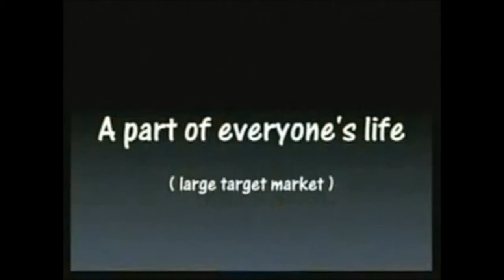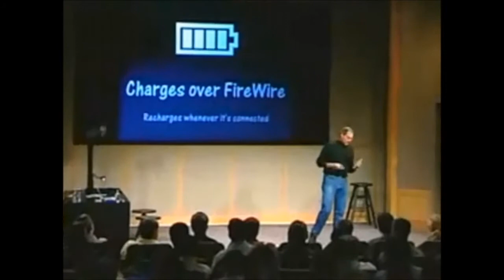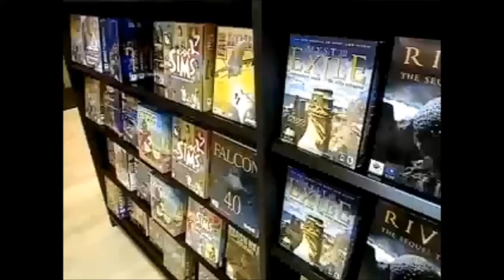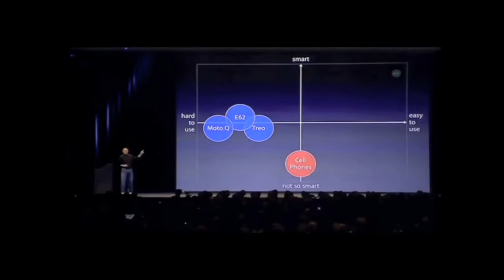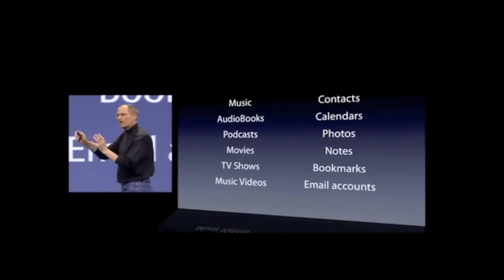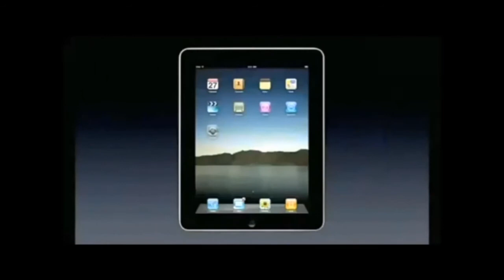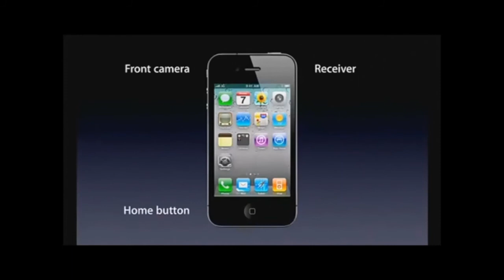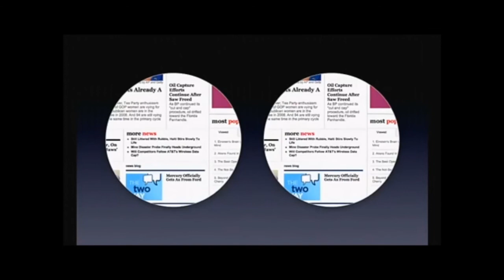Steve Jobs Best Moments On Stage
Steve Jobs: The Return, 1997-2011
In his third act, Jobs led Apple on a run of success unprecedented in corporate history
Steve Jobs was not accustomed to boos, but there he was, on stage at the airy and decrepit Park Plaza Castle auditorium in Boston, absorbing a crescendo of unhappiness. It was 1997, the year Jobs replaced Gil Amelio and declared himself “interim CEO” of Apple, saying he was too busy with Pixar and family to take over permanently. At the annual Macworld Expo that August, Jobs told the long-suffering Apple faithful that there was still hope for the computer company but that it would first have to put aside its all-too-consuming fixation with its dominant rival, Microsoft.
Sept. 16: It's an auspicious day in the history of Steve Jobs. It's the day he quit Apple and the day he returned.

Jobs resigned as chairman of Apple Computer on Sept. 16, 1985, after losing a boardroom battle for control of the company with then-CEO John Sculley.

Jobs had co-founded Apple seven years earlier with his hacker friend Steve Wozniak. A pair of teenagers, the two Steves had little idea how to grow the hot company at the dawn of the soon-to-be-giant PC industry.

Jobs helped recruit Sculley from Pepsi-Cola, where Sculley had shown a genius for lifestyle advertising. The pair ran Apple as co-CEOs but fell out and took their differences to the board. Though a visionary, the board decided Jobs was too volatile for the lead role. So he quit.

On the same day he resigned, Jobs submitted incorporation papers to the California secretary of state for the name of his new company, NeXT Computer.

NeXT was Jobs' revenge. Jobs founded NeXT with the express purpose of running Apple into the ground. NeXT would develop computers that were far better than anything Apple could offer, and Apple would soon be out of business.

NeXT never did put Apple out of business, and for the next 10 years just barely survived itself. It did, however, produce a fantastic operating system, NeXTStep, which many praised as ahead of its time.

In December 1996, Apple bought NeXT for $400 million. It wanted NeXTStep to form the basis of a new, modern operating system, one that didn’t crash every time Netscape Navigator was launched.

Jobs came on board as an informal adviser to then-CEO Gil Amelio. But within months, the board fired Amelio after Apple suffered one of the biggest quarterly losses in Silicon Valley history.

Jobs was initially reluctant to take a role at Apple. His other company, Pixar, had just released its first movie, Toy Story, to great acclaim. But he soon found himself putting in more time at Apple, working hard to whip it into shape.

On Sept. 16, 1997, Apple announced that Jobs had officially been named interim CEO, or – as the company cleverly put it – iCEO.